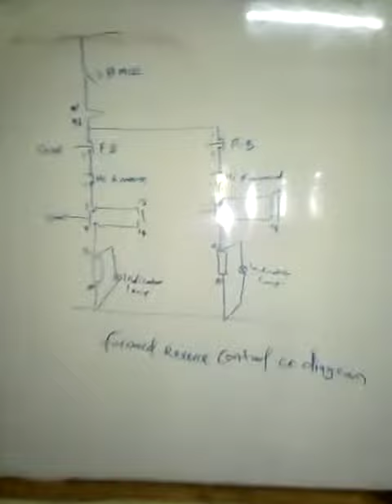FORWARD REVERSE MOTOR CONTROL FINAL PART